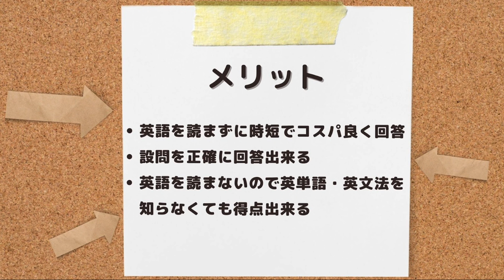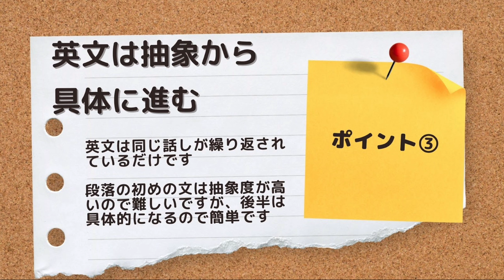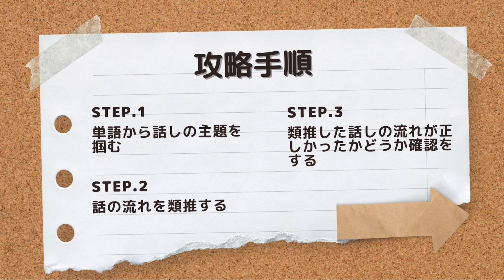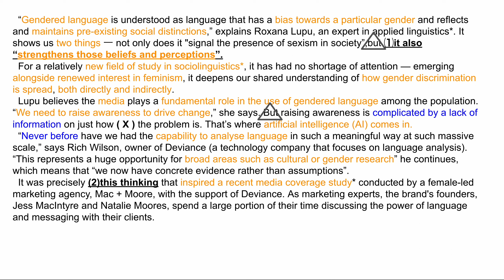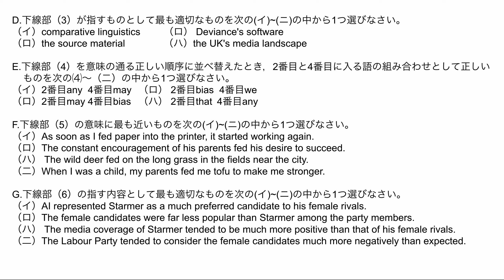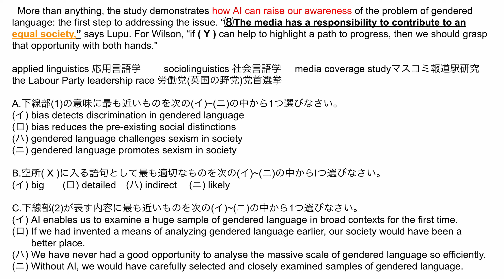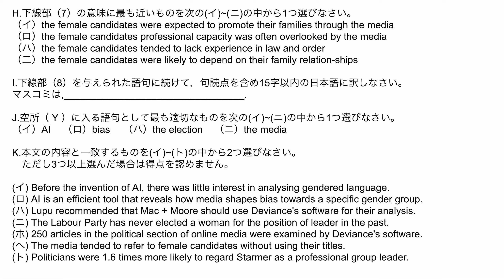#324【学習院大学_2021_法学部_大問1】英語を読まない/英単語・文法の暗記必要なし